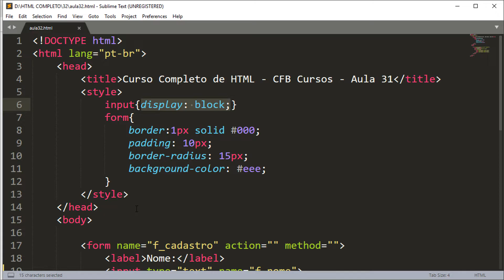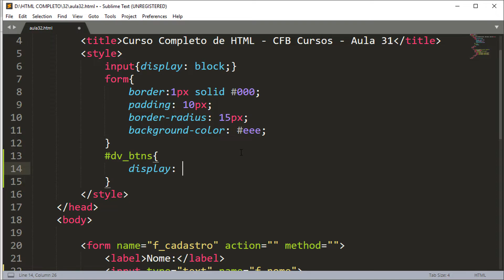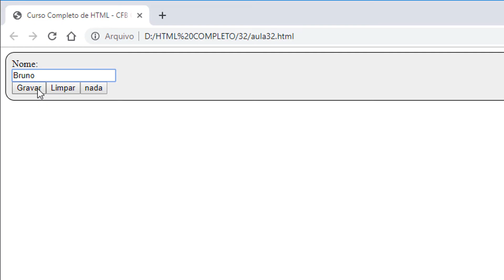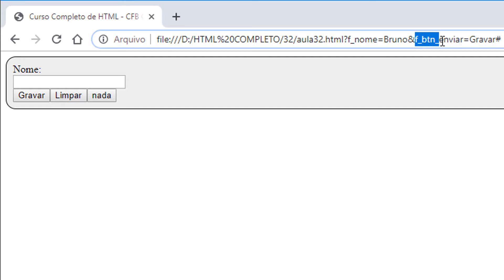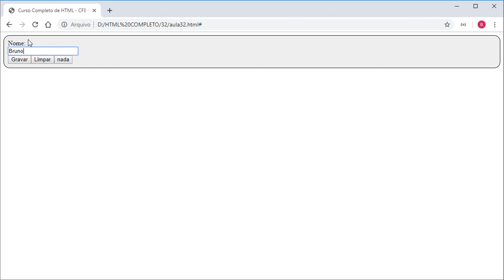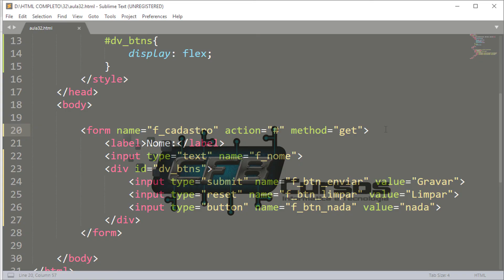Formulário P2 - Curso de HTML Completo e Profissional #32